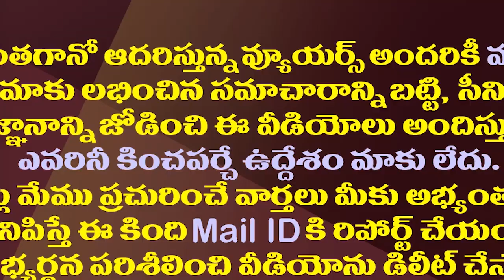చంద్రబాబుకు ఆ శక్తి యుక్తి లేవు..కేశినేని వ్యాఖ్యల కలకలం| Kesineni Shocking Comments On Chandrababu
TDP MP Kesineni Nani Has Made Sensational Comments On High Command And Party Also. He Said That There Is No Power To Chandrababu Naidu Again.